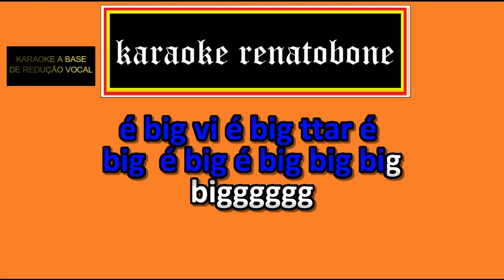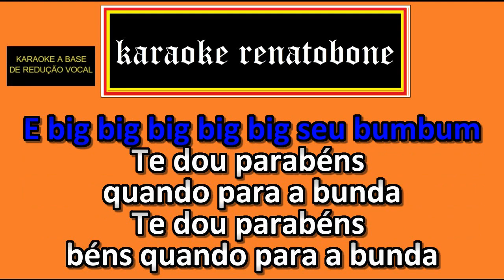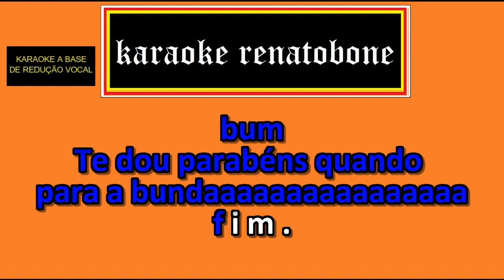PARABÉNS karaoke PABLO VITTAR PART, PSIRICO